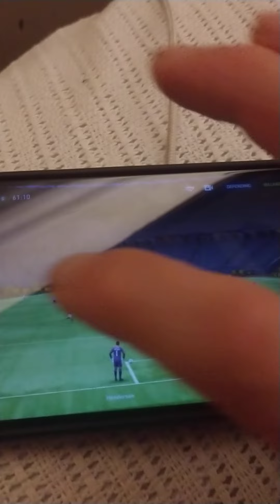GSC UEL GROUP C MATCH 10